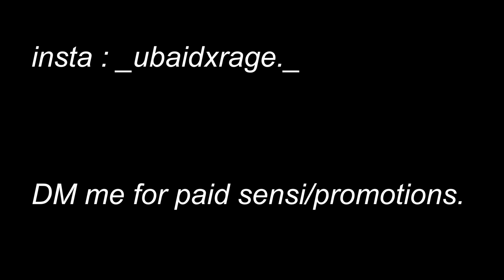LAST ONE....? 🇵🇰❤️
PC Specifications :
Core i7 3rd Gen 3.40Ghz.
128 GB SSD
12 GB RAM
NVIDIA GTX 1660 6GB.
Ignore Tags.